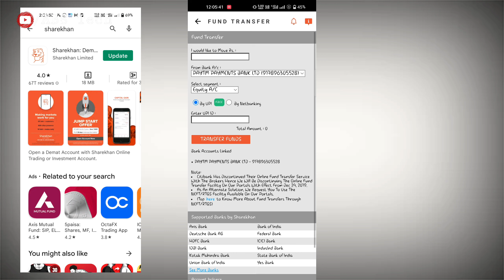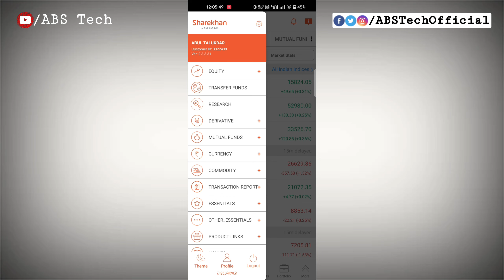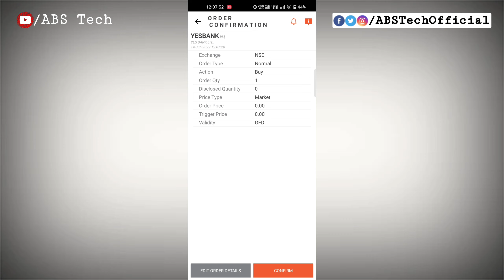Sharekhan Refer and Earn | Sharekhan Referral Dashboard | Sharekhan Payment Proof | Trade in Sharekh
Sharekhan new refferal program update, how to earn money with sharekhan apps, how to trade in Sharekh apps, how to withdraw sharekhan referral reward, how to earn money online, how to invest money in Sharekh apps, Share Khan demat account opening process online, create demat account in Sharekhan

This Channel needs your help & support. Please click the link & join with me as a member of this channel

GEAR'S:-
MIC (Boya BYM1):-
Camera (Canon 200D:-
Tripod (Mobile/Camera):-
Will get more videos to
          AND
to "ABS Tech" YouTube channel.
sharekhan refer,
sharekhan refer and earn,
sharekhan referral dashboard,
sharekhan refer and earn dashboard,
sharekhan refer dashboard,
sharekhan referral program,
sharekhan refer and earn program,
sharekhan refer and earn withdraw,
sharekhan referral amount,
sharekhan referral dashboard kaise khole,
sharekhan referral,
sharekhan refer kaise kare,